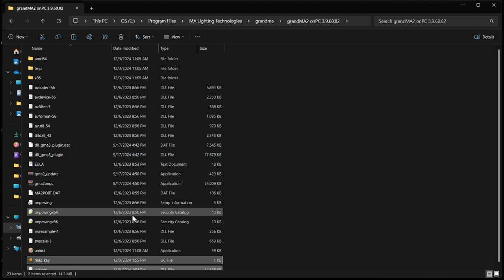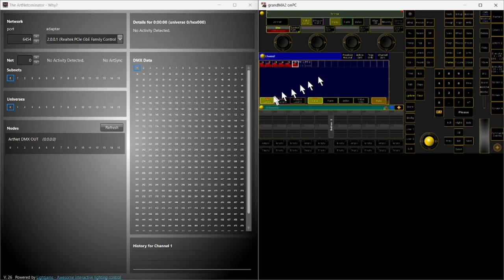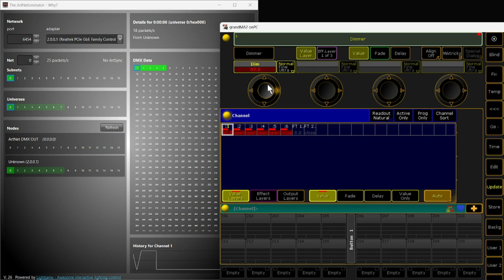GrandMA2 3.9.60 onpc output artnet open parameter